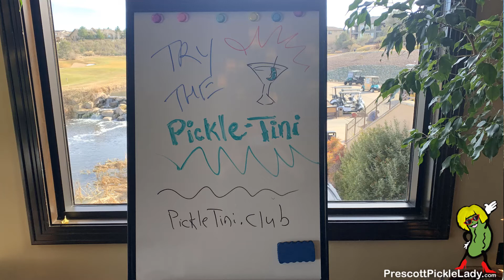Pickle Tini Club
Want to develop a larger social media following? Check out the Pickle Tini Club! Getting involved with a club such as this is a great way to connect with your community and meet the people who make Prescott what it is. Join the Pickle Tini Club today!

0:00 - Introduction
1:06 - Pickle Tini Club
2:11 - Pickles
3:26 - Social Scene
4:06 - Super Club
5:08 - Monsoon Parties
6:16 - The Recipe
7:04 - Evolution
8:03 - Ice Breakers
9:05 - Wind Down

CONTACT THE PICKLE LADY
Name. : Diane Breaux

Diane Breaux is the Prescott "Pickle Lady," specializing in bringing out-of-state homebuyers into the Prescott market.​ She brings new buyers to Prescott every week and maintains a database of thousands of retirees actively looking for Prescott homes. She also makes delicious Cajun-style pickles that clients adore.

"Never underestimate the power of a good pickle!"